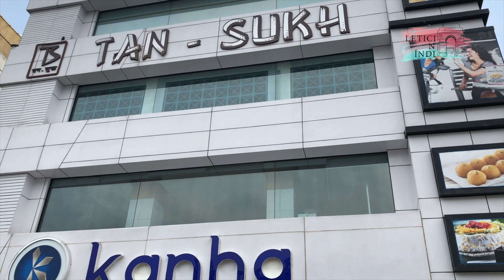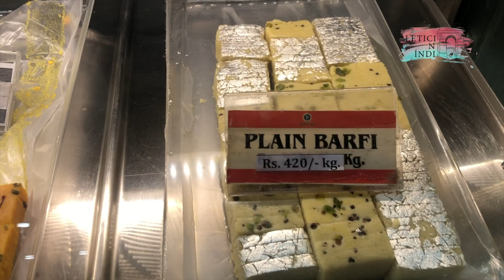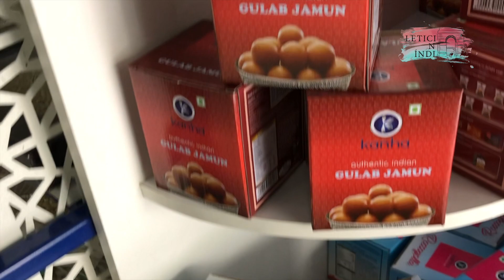VLOG NA ÍNDIA - Loja de Doces em Jaipur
Primeiro VLOG na Índia! Vamos conhecer uma loja de doces em Jaipur?

Eu adoro as lojas de doces na Índia, pois são bem diferentes dos doces brasileiros! Você já imaginou como são os doces indianos? Imagina comer um doce com uma folha de prata em cima?

Os doces e sobremesas indianas são deliciosos, muitos à base de leite.
Nesse vlog na Índia mostro algumas opções e recomendo uma loja e restaurante para comer doces indianos aqui na cidade de Jaipur, onde moro.

Para converter o preço dos doces do vídeo, multiplique o valor por 0,07, de acordo com o câmbio de agosto de 2020.

Por exemplo, o indrani cup, que custa 35 rúpias indianas, custou R$2,45.
Este vídeo foi gravado em agosto de 2020, com a moeda desvalorizada. Portanto, os preços convertidos estão mais caros do que de costume.

Doces mostrados no vídeo:

Malpua - pequenas panquecas imersas em calda de açúcar.

Rasgulla - bolinhas esponjosas de leite em calda doce

Gulab Jamun - bolinhas fritas de farinha e leite em pó em calda doce

Barfi - Doce à base de leite condensado, pistache, açafrão e amêndoas

Rasmalai - Bolinhas à base de leite em calda de leite com pistache e açafrão

Indrani cup - pequenas bolinhas de leite em creme de açafrão, pistache e romã

LINKS